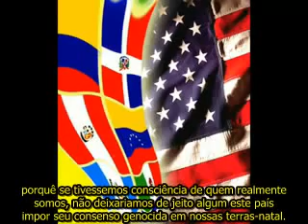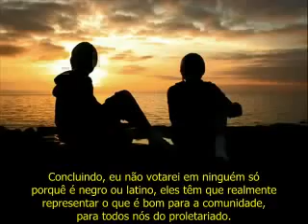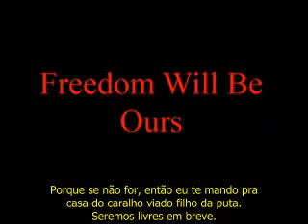Immortal Technique The poverty of Philosophy - Legendado